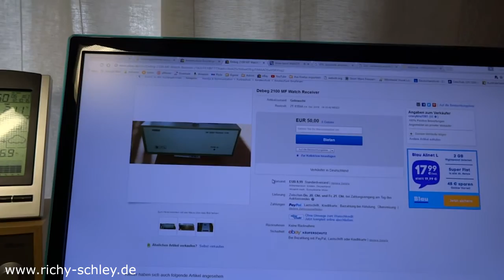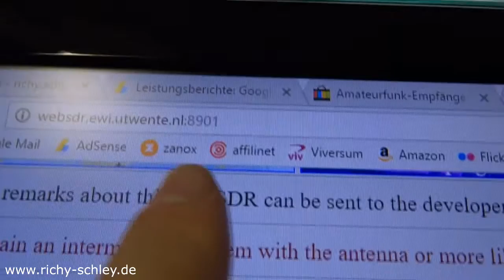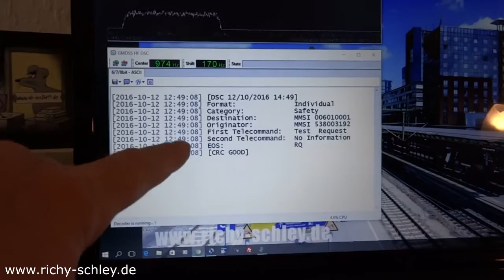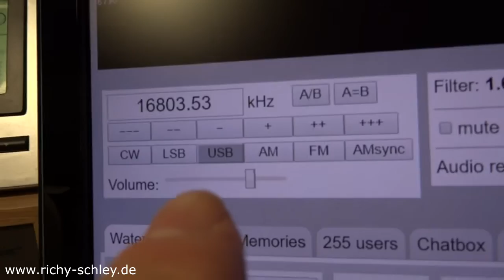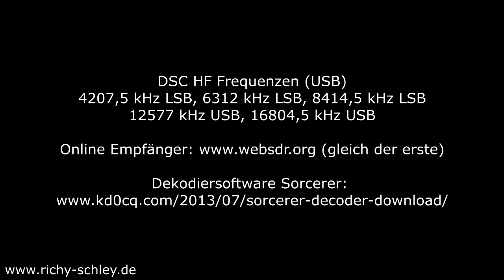DSC Seenot Funk Kurzwelle empfangen / DSC distress shortwave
*** weiter gehts hier unten ***
DSC HF Frequenzen Frequencies Kurzwelle shortwave
4207,5 kHz LSB, 6312 kHz LSB, 8414,5 kHz LSB
12577 kHz USB, 16804,5 kHz USB

Online Empfänger Receiver (gleich der erste, first one is good))

Nicht nur Flüchtlinge geraten täglich in Seenot. Auch Segelyachten, Motorboote und große Schiffe können täglich den Seenotruf, Seenotfunk in Anspruch nehmen.